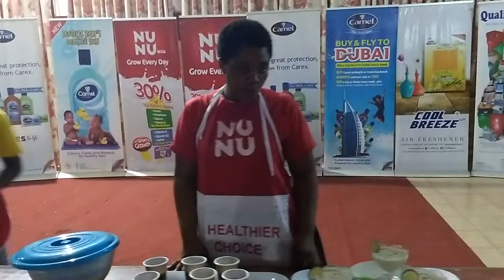Mamfe Methodist girls SHS "tooòo much pressure "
Schools sanitation inspections tour